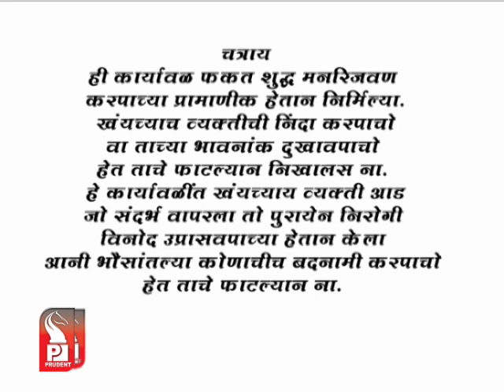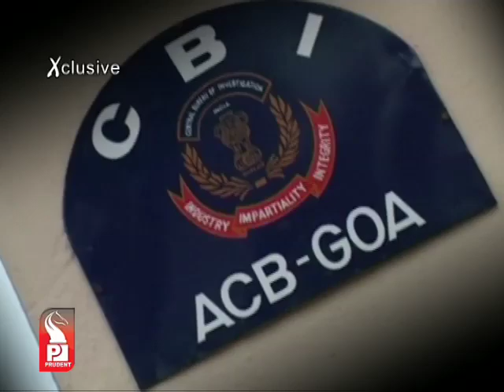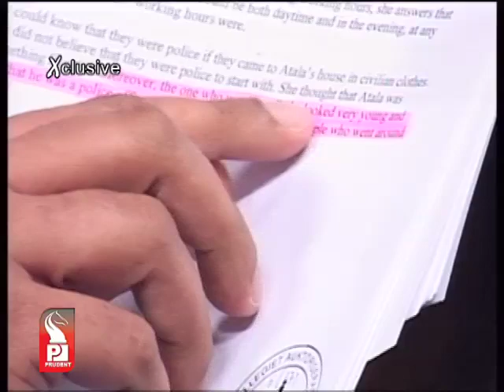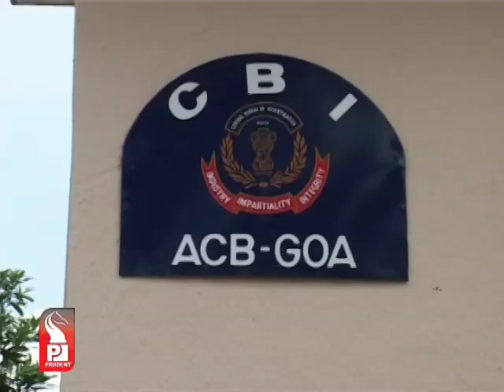Prudent Media Jayat Jage 30 Dec 12 Part 1